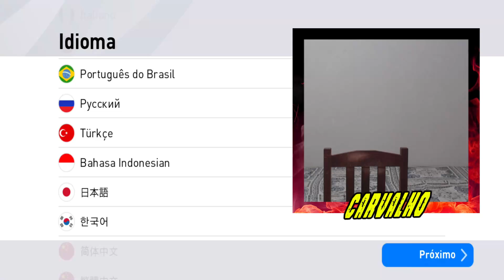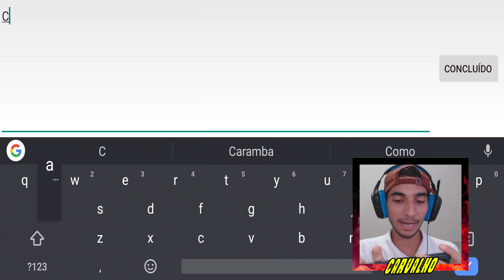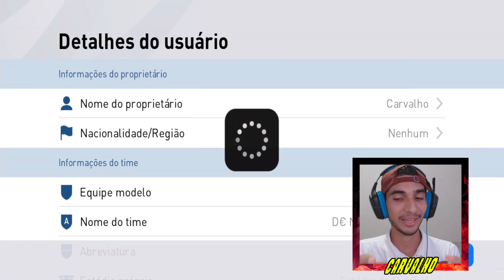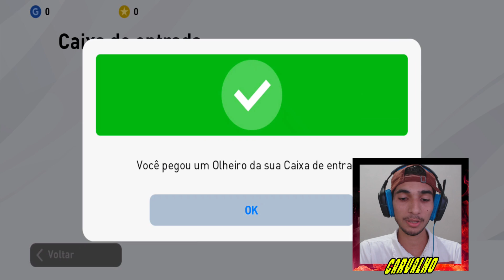O inicio da SÉRIE De Noob a Global no Pes 2020 Mobile